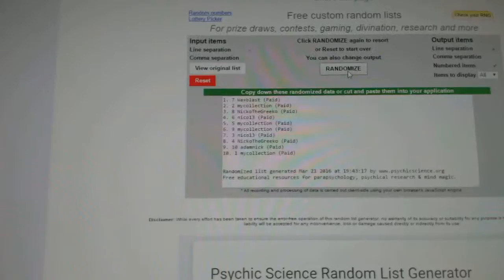C&C #5904 Draft Order